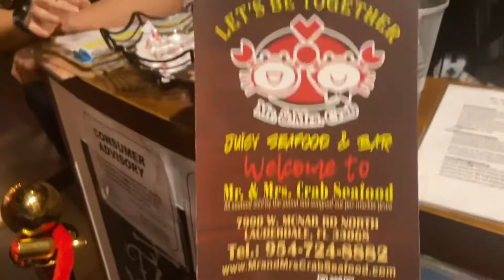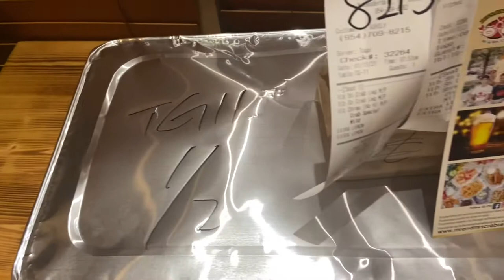GIRLS TALK // GIVING ADVICE |CRAB LEGS AND SHRIMP MUKBANG FT. So Sweet Tv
Hey y’all I hope you all enjoyed this video , hopeful it was helpful and maybe you grasp something from this convo we just had ❤️

TWITTER, SNAPCHAT, TIKTOK : @baddashboo